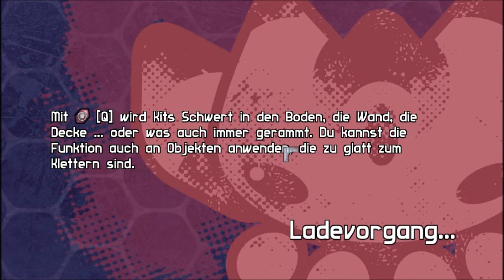Lets Play Balde Kitten Part 2 Hundert Tonne und Skiffy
Weiter gehts mit meinem Lets Play zu Blade Kitten. In diesem Part lernen wir 2 neue Freunde kennen.